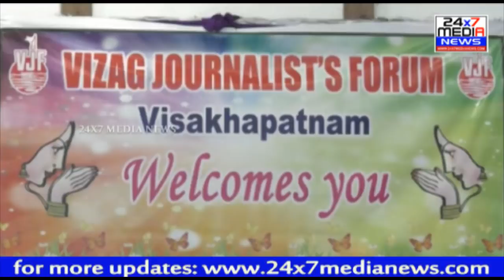Ganta Srinivasa Rao Reveals The Reasons For TDP Defeat In 2019 Elections | VJF MEET THE PRESS